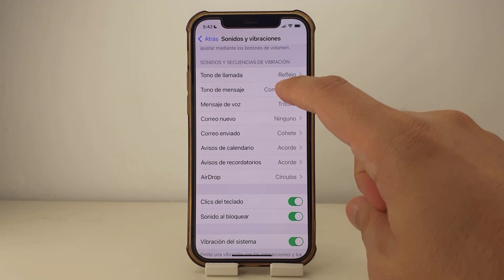COMO CAMBIO SONIDO DE MENSAJES IPHONE 12 PRO Y 12 PRO MAX 🟢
En este VIDEO TUTORIAL TE ENSEÑARE COMO CAMBIO SONIDO DE MENSAJES IPHONE 12 PRO Y 12 PRO MAX.

Mis TUTORIALES son muy RAPIDOS y te los enseñare SIN PERDER EL TIEMPO así que quédate para que APRENDAS COMO CAMBIO SONIDO DE MENSAJES IPHONE 12 PRO Y 12 PRO MAX.

Espero que este TUTORIAL de COMO CAMBIO SONIDO DE MENSAJES IPHONE 12 PRO Y 12 PRO MAX te HAYA SERVIDO. Si te sirvió.. te agradecería MUCHO que me dejases un gran LIKE.